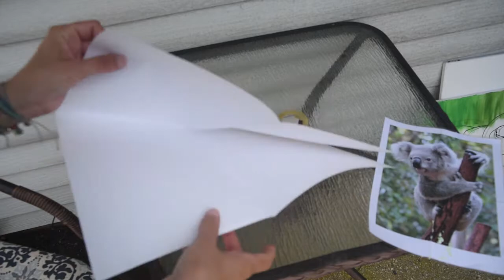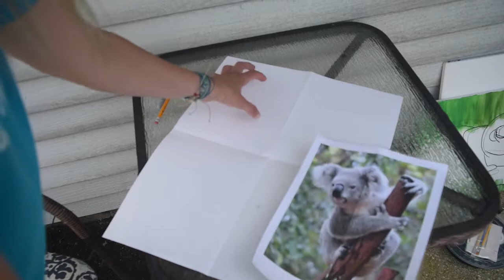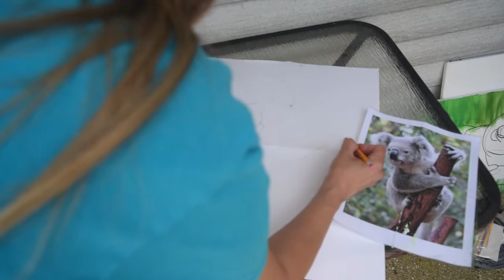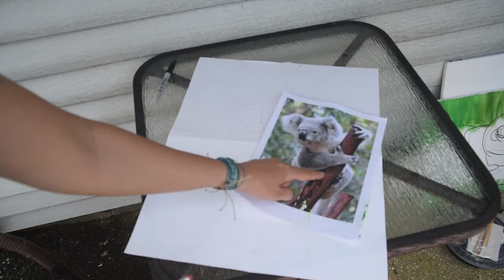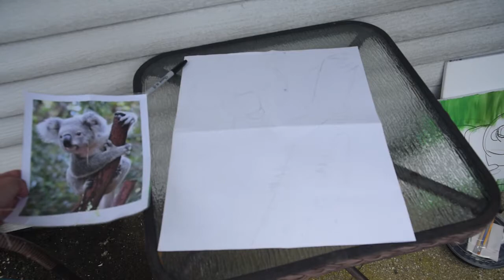How to Paint a Koala Bear